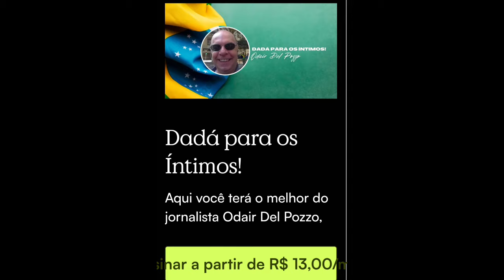Bandidagem agradece: em plena faixa de Gaza carioca, Globo dá a exata localização da polícia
Me siga no Twitter.
Para comprar a camiseta e a caneca da Contagem Pública dos Votos, fale com a Patrícia
Me siga no Telegram
Veja vídeos dos meus passeios pelo Brasil acessando o outro canal de turismo, Dando Uma Banda. Aproveita e se inscreve lá também